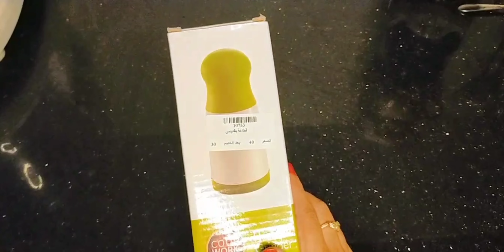تجارب منتجات البيت - جبت ٦ منتجات للمطبخ وبجربها معاكو ونشوف سوة هى بتشتغل ولا - ادوات منزليه للمطبخ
تجارب منتجات البيت - جبت ٦ منتجات للمطبخ وبجربها معاكو ونشوف سوة هى بتشتغل ولا - منتجات المطبخ